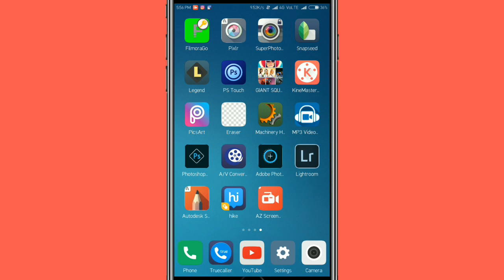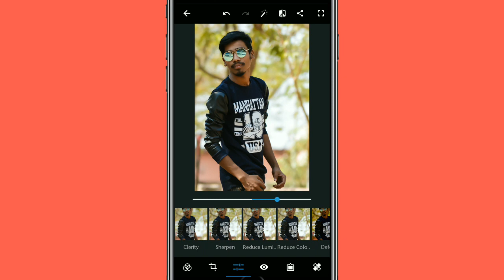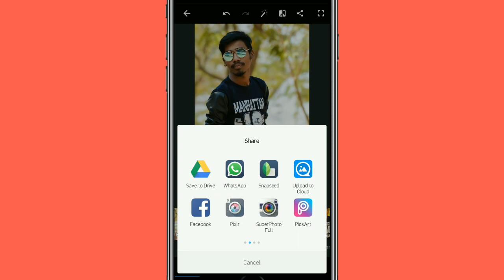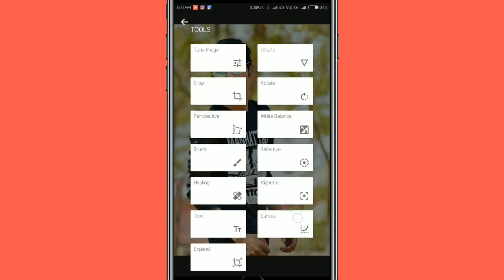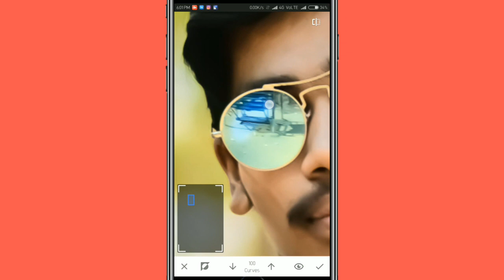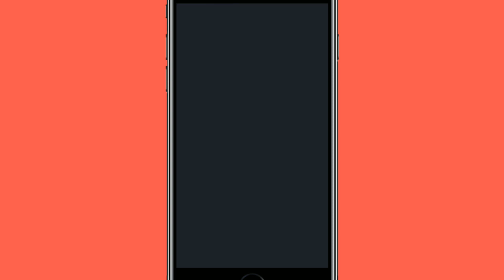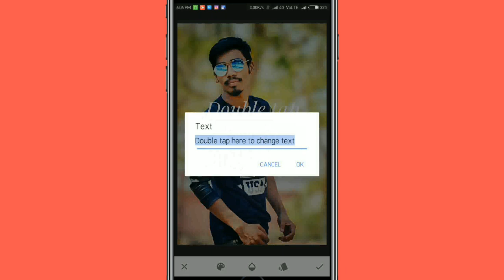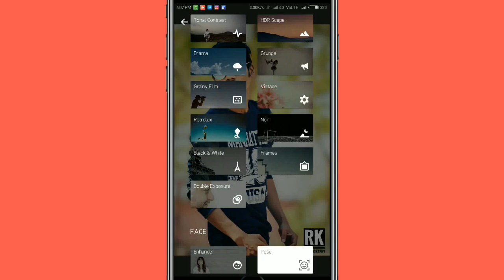DSLR look with SNAPSEED AND PHOTOSHOP EXPRESS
best snapseed editing,
cara mengedit snapseed,
cara menggunakan snapseed,
color grading snapseed,
como baixar o snapseed,
como baixar snapseed gratis,
como usar o snapseed,
como usar snapseed,
como usar snapseed 2016,
cómo usar snapseed,
edit foto snapseed keren,
edit snapseed keren,
edit urbex snapseed,
edit using snapseed,
editar no snapseed,
editing on snapseed,
efeitos no snapseed,
efek urbex snapseed,
google snapseed review,
hướng dẫn snapseed,
iphone 6s snapseed,
iphone 7 snapseed,
kaplun snapseed,
kata kata snapseed,
mengedit dengan snapseed,
mengedit foto snapseed,
serge ramelli snapseed,
snapseed,
snapseed 2,
snapseed 2.0,
snapseed 2.0 part 3,
snapseed 2.0 tutorial,
snapseed 2.15,
snapseed 2.9,
snapseed 2016,
snapseed 2017,
snapseed android,
snapseed android app tutorial,
snapseed android tutorial,
snapseed android tutorial español,
snapseed apk,
snapseed app,
snapseed app download,
snapseed app editing,
snapseed app review,
snapseed app tutorial,
snapseed background,
snapseed background change,
snapseed best edit,
snapseed best photo editing,
snapseed black and white,
snapseed black and white background,
snapseed blur,
snapseed blur background,
snapseed brush,
snapseed brush tutorial,
snapseed cb edit,
snapseed change background,
snapseed cinematic,
snapseed collage,
snapseed color splash,
snapseed community,
snapseed creations,
snapseed curves,
snapseed curves tool,
snapseed curves tutorial,
snapseed desktop,
snapseed deutsch,
snapseed dng,
snapseed dodge and burn,
snapseed double exposure,
snapseed download,
snapseed drama,
snapseed dslr,
snapseed edit,
snapseed edit face,
snapseed edit hdr,
snapseed edit kata kata,
snapseed edit photo,
snapseed editing,
snapseed editing videos,
snapseed editor,
snapseed effects,
snapseed face editing,
snapseed filters,
snapseed for android,
snapseed for iphone,
snapseed for mac,
snapseed for pc,
snapseed for pc download,
snapseed for windows,
snapseed full tutorial,
snapseed google,
snapseed gopro,
snapseed gratis,
snapseed grunge,
snapseed gui,
snapseed guide,
snapseed hacks,
snapseed hdr,
snapseed hdr scape,
snapseed hdr tutorial,
snapseed healing,
snapseed healing tutorial,
snapseed how to edit,
snapseed how to use,
snapseed in hindi,
snapseed indonesia,
snapseed instagram,
snapseed instagram theme,
snapseed intro,
snapseed introduction,
snapseed ios,
snapseed ipad,
snapseed iphone,
snapseed iphone 7 plus,
snapseed kullanımı,
snapseed kullanımı türkçe,
snapseed landscape,
snapseed lens blur,
snapseed lens flare,
snapseed light,
snapseed lightroom,
snapseed logo,
snapseed mac,
snapseed macro,
snapseed manipulation,
snapseed masking,
snapseed mobile,
snapseed mobile editing,
snapseed nasıl kullanılır,
snapseed new,
snapseed new editing,
snapseed noise,
snapseed on android,
snapseed on chromebook,
snapseed on iphone,
snapseed on mac,
snapseed on pc,
snapseed on windows,
snapseed online,
snapseed or vsco,
snapseed overview,
snapseed pc,
snapseed photo,
snapseed photoshop,
snapseed picsart,
snapseed portrait tutorial,
snapseed pro,
snapseed pro editing,
snapseed raw,
snapseed raw editing,
snapseed raw ios,
snapseed red eye,
snapseed remove background,
snapseed reparieren,
snapseed review,
snapseed saturation,
snapseed selective,
snapseed selective color,
snapseed selective tutorial,
snapseed selfie,
snapseed serial,
snapseed sky,
snapseed stacks brush,
snapseed telugu,
snapseed text tutorial,
snapseed tips and tricks,
snapseed tricks,
snapseed tutorial,
snapseed tutorial 2016,
snapseed tutorial 2017,
snapseed tutorial android,
snapseed tutorial deutsch,
snapseed tutorial edit,
snapseed tutorial in hindi,
snapseed tutorial iphone,
snapseed tutorial selfie,
snapseed urbex,
snapseed use,
snapseed video,
snapseed video editing,
snapseed vintage,
snapseed vs,
snapseed vs lightroom,
snapseed vs lightroom mobile,
snapseed vs photoshop,
snapseed vs picsart,
snapseed vs vsco,
snapseed vsco,
snapseed watermark,
snapseed white,
snapseed white background,
snapseed white balance,
snapseed white theme,
snapseed white tone,
snapseed whitening,
snapseed windows,
snapseed windows 10,
snapseed workflow,
sử dụng snapseed,
tutorial menggunakan snapseed,
tutorial snapseed 6 2016,
tutorial snapseed urbex,
urbex people snapseed,
usando o snapseed